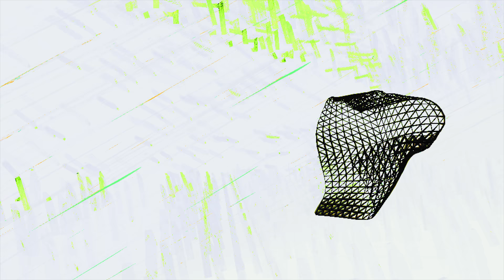GLHF (or: How to Divine the Future via 1024 Cats) - Animated Short Film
A companion animated short film to the album "Apotrope".